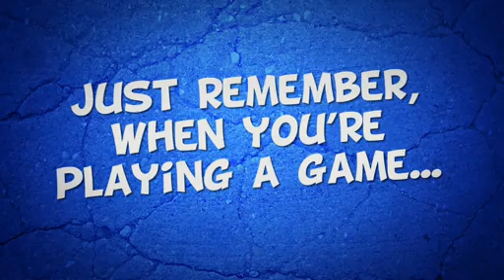Rock of Ages - Rock Beats Everything Trailer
And don't let Paper tell you otherwise!